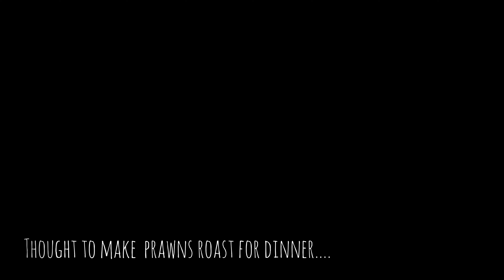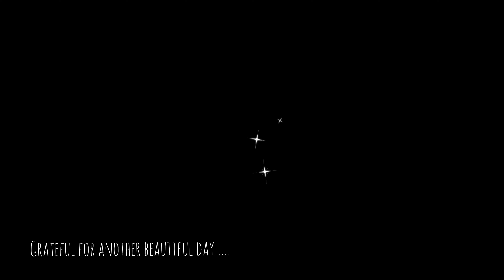A beautiful evening ✨| aesthetic vlog | nature | cooking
Hi,
This is a small evening vlog. Hope you enjoyed watching...